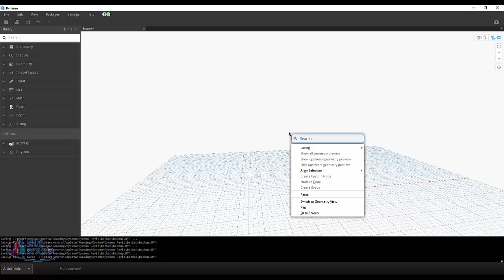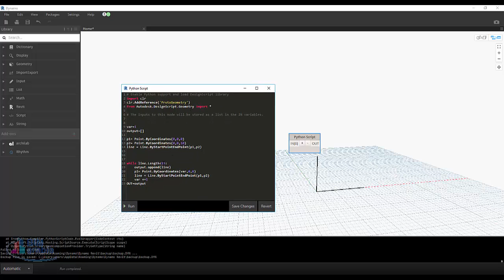Python while loop